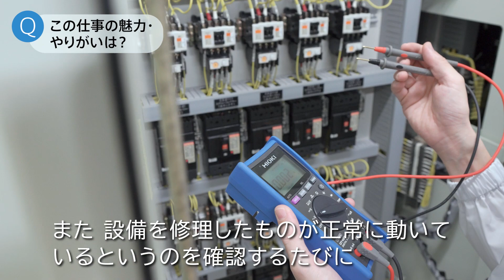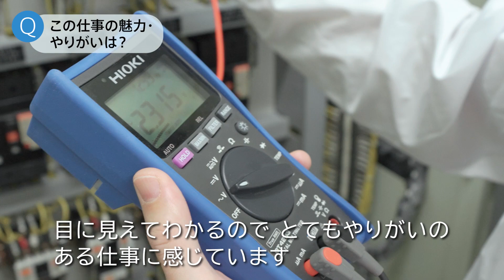【STYLES MOVIE 第2章－3】千葉市で働く技術・技能職の若者たち 電気主任技術者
00:00 オープニング
00:12 どんな会社ですか？
00:53 どんな仕事を担当していますか？
02:54 この仕事の魅力・やりがいは？
04:05 なぜこの仕事を選んだのですか？
04:58 この仕事を目指す中学生・高校生へアドバイス
06:52 保護者のみなさまへひと言

これからの時代の仕事を考えるなら、技術・技能職にもご注目！
技術・技能職の若者たちのリアルな仕事をご覧ください。

【動画の企業】
ニップン（企業HPのトップに遷移します。）

【問い合わせ】
雇用推進課